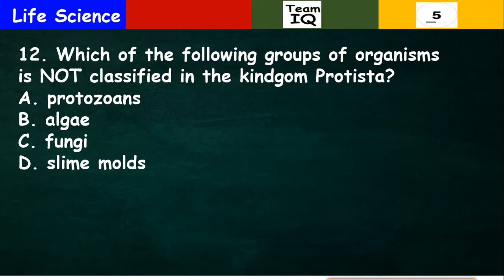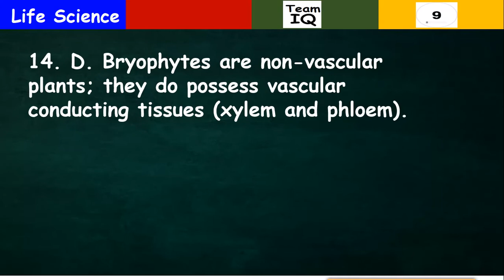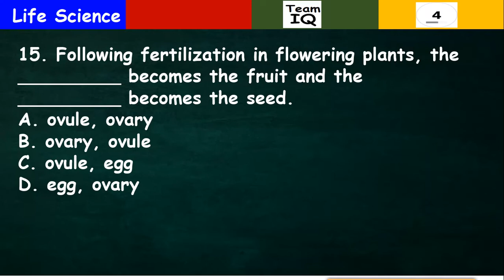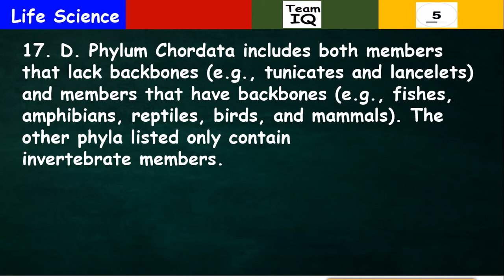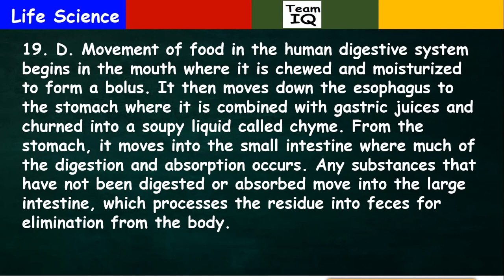DOST Scholarship Exam Reviewer BIOLOGY #2 DOST, UPCAT, ACET, DLCAT, USTET, PLMAT, PUPCET